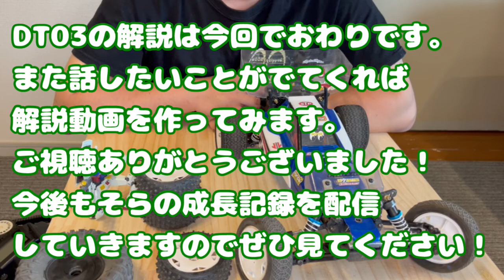【徹底解説】第5回タイヤとホイールのあれこれ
DT03レーシングファイターを購入してから半年余り。
我が家では主に5歳の子供が操作するためにDT03の改造を行ってきました。
ハイエンドマシンのように・・・
とはいきませんが、サーキットでも気持ちよく走れるマシンになりました。

これからDT03の購入を考えている、
もっとよく走るようにしたい、
サーキットはもちろん公園や砂浜で楽しみたい
という方に向けて動画を配信していきますので
参考にしていただければ嬉しいです！

疑問・質問ありましたらコメントください。
Twitterもやってますのでフォローお待ちしてます♪

参考動画です！

使用パーツです（リンク先で詳細ご確認ください）
☆ホイール
タミヤSP.1205 2WDアストラルディッシュホイールF(60/19)
タミヤ OP881 後輪ラージディッシュホイール62 / 35
☆タイヤ
タミヤ OPパーツ OP.88 6024・4駆前輪スクエアスパイクタイヤ2本セット 53088
タミヤ OPパーツ OP.84 6029・後輪スクエアスパイクタイヤ 53084
PROLINE　8239-17　Electron 2.2”　バギー2WDフロントタイヤ（MC）
テンドロイド リアタイヤ シルバー(ウルトラソフト) 1/10バギー用 インナー付 2個入 [SW-101S]]
テンドロイド 2WDフロントタイヤ シルバー(ウルトラソフト) 1/10バギー用 インナー付 2個入 [SW-101F2S]]

☆参考画像（心技タイヤ）